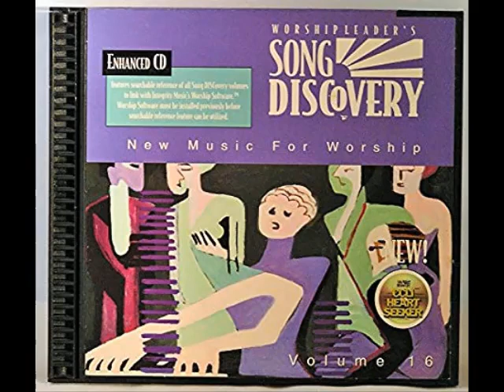04 Christ Above Me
Song Discovery Vol 16
Artist: Song Discovery
Year: 1999